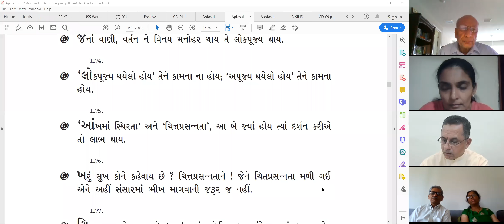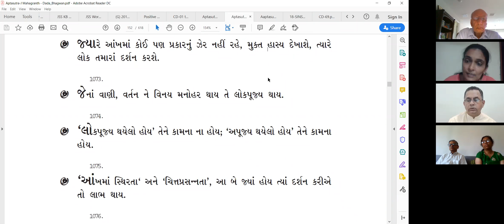30 July 2020, Dada Bhagwan JSS Aptaputra Navinanandji Satsang on, Samaj and fit in life,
Dada Bhagwan JSS Aptaputra Navinanandji  Satsang on, Samaj and fit in life, Borrowing Money, File and Uday, Top our and anothers, Nirgranth Dasha,  Steady Atma, Mann, I cannot do it, Inner Happiness, Vani, Vichar, Experiences of Mahatma and Aptaputra with World Wide Mahatmas from Amdavad